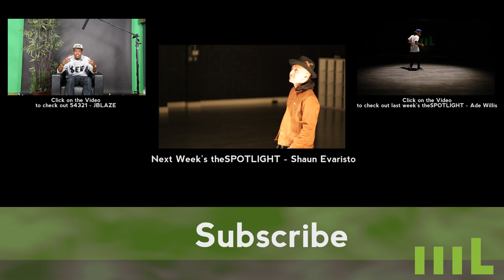Movement Lifestyle 54321 - Mike Song, MOVE + LIFE + STYLE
Host:
Zachary Key-mo Keomysay

Editor:
T. Patrick Johnson

Special thanks to Movement Lifestyle and DMG Production:
Shaun Evaristo
Nelson Diaz
Terence Dickson
T. Patrick Johnson
Zachary Key-mo Keomysay
CJ Evaristo
Patrick Cruz
Jino Abad
Kelly Masumiya
Jeka Jane
Amanda Suk
Michael Fallorina
Sean Carbonell
Richard Chee
Qui Truong

MOVE + LIFE +STYLE